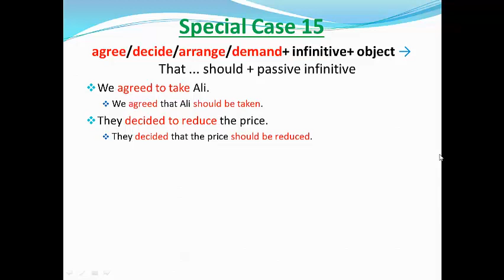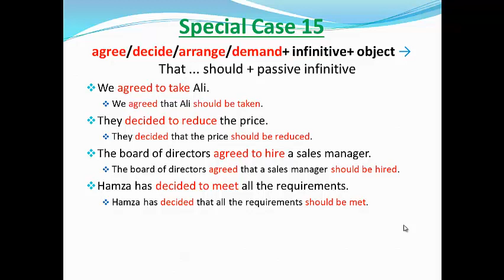Active & Passive Voice (Special Case 15) Lecture # 1.14.19 in Urdu/Hindi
A lecture on English grammar